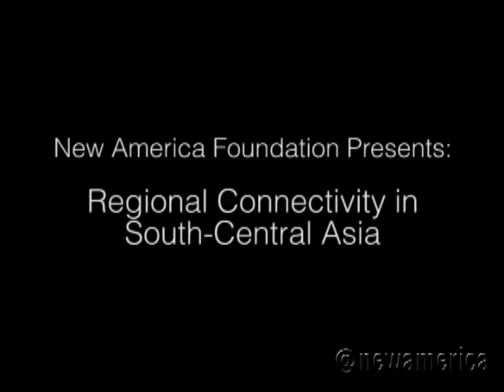Regional Connectivity in South-Central Asia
The South-Central Asian region has experienced important changes in the last decade, but anxieties related to the security of post-2014 Afghanistan have obscured how growing communication links, as well as road and rail infrastructures, are transforming the way regional countries connect with Afghanistan and with each other. The growth of Afghanistan's economy, fueled by international assistance and massive reconstruction, has also benefited the region. The web of multilateral and multi-level diplomatic engagement on energy exports, trade, and transportation has created important pathways for greater regional connectivity.

However, tenuous political relations among countries in the region, adverse security environments, and poor infrastructure still remain key challenges to improving this connectivity. The absence of normalized relations between India and Pakistan is the single most important barrier. Regulatory issues and fraught politics have also prevented Pakistan and Afghanistan from exploiting their full trade potential. Besides negatively impacting bilateral trade, bottlenecks in Afghanistan-Pakistan have also prevented greater regional connectivity from occurring in South-Central Asia.

So far, all of the notable initiatives focused on regional connectivity have remained limited to state-to-state cooperation under various multilateral platforms. While such public sector initiatives are important, they often suffer from bureaucratic inertia and can be held hostage by the political relationships among regional states.

The New America Foundation is pleased to welcome Deputy Assistant Secretary Fatema Sumar for a discussion on ways to expand regional connectivity within South-Central Asia and to increase the participation of private-sector partners and businesses within the region.

Participants
​Fatema Z. Sumar
Deputy Assistant Secretary of State, Bureau of South and Central Asian Affairs

Simbal Khan
Carnegie Fellow, New America Foundation
CEO, Indus Global Initiative
Senior Research Fellow, Islamabad Policy Research Institute

Moderator
Moeed Yusuf
Director, South Asia Programs, U.S. Institute of Peace